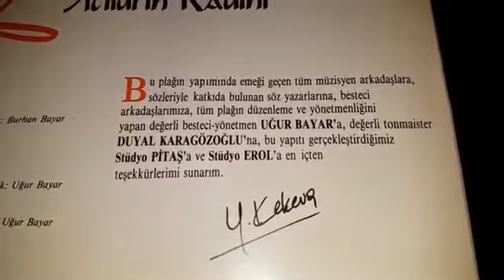Bergen - Acıların Kadını - Plak kayıt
Bergen  'in,  YAŞAR KEKEVA  PLAK etiketiyle yayınlanan ''  Acıların Kadını'' isimli 33 devirli orjinal   Plak kayıt videosuyla plak evi kuşağın'da.
şarkı sözleri
 Yıllar yılı dert yolunda
Ne ilk nede sonuncuyum
Kahrediyor hayat beni
Acıların kadınıyım
Kahrediyor hayat beni
Ben acılar kadınıyım

Söylemiyor kimse derman
Öyle zorki mutlu olmak
Yüreğinde büyük ferman
Acıların kadınıyım

Ben acılar kadınıyım

Sevdalardan darbe yedim
Şu gönlüme sevme dedim
Ömrü yare kul eyledim
Acıların kadınıyım
-Sevdalardan darbe yedim
Ben acılar kadınıyım

Çektip gitti sevilenler
Gariplerdi ezilenler
Dünya sizin sevmeyenler
Acıların kadınıyım
Ben acıların kadınıyım